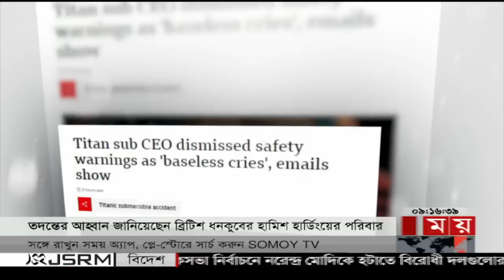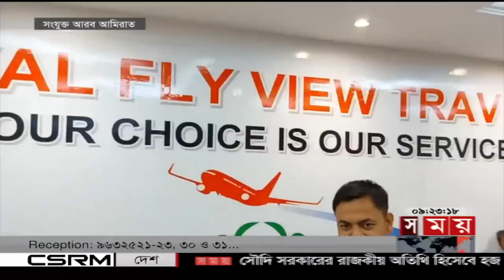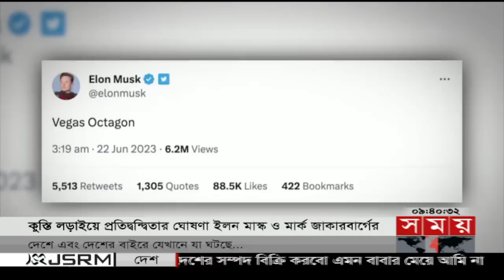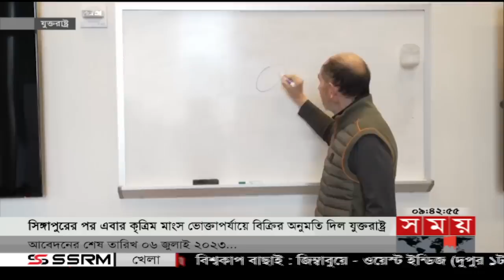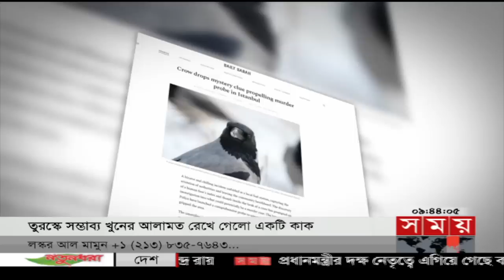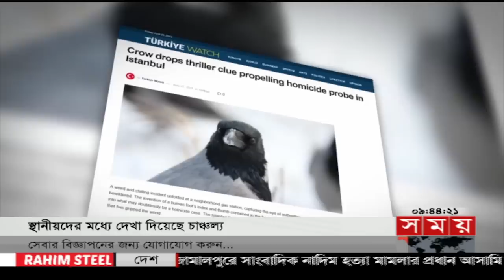আন্তর্জাতিক সময় | সকাল ৯টা | ২৪ জুন ২০২৩ | Somoy TV International Bulletin 9am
১. হঠাৎই বন্ধু থেকে শত্রু। রাশিয়ার বিরুদ্ধে সশস্ত্র বিদ্রোহের ডাক ওয়াগনার প্রধানের। নিজের সদস্যদের ওপর হামলার অভিযোগ মস্কোর বিরুদ্ধে। নিরাপত্তা জোরদার।

২. যুক্তরাষ্ট্র-ভারত একে অপরের গুরুত্বপূর্ণ অংশীদার। মন্তব্য মার্কিন পররাষ্ট্রমন্ত্রীর। সফরের শেষ দিনে শীর্ষ ব্যবসায়ীদের সঙ্গে মোদির বৈঠক।

৩. একসঙ্গে রাহুল-মমতা-অরবিন্দ। ভারতের আগামী লোকসভা নির্বাচনে মোদিকে হটাতে বিরোধী দলগুলোর বৈঠক। চাপে পড়তে পারে বিজেপি/বলছেন বিশ্লেষক।

৪. টাইটানের নিরাপত্তা নিয়ে সতর্ক করা হলেও ভিত্তিহীন বলে উড়িয়ে দিয়েছিলো কোম্পানিটি। বিবিসির প্রতিবেদন। তদন্তের আহ্বান ব্রিটিশ ধনকুবের হামিশ হার্ডিংয়ের পরিবারের।

৫. ভাগ্য পরিবর্তনে পাড়ি জমান কুয়েত। বিমানবন্দরে নেমে জানতে পারেন ভিসার মেয়াদ শেষ। দেশে ফিরতে হবে ১৩ বাংলাদেশিকে। ফেরত পাঠানো ঠেকাতে তৎপর দূতাবাস।

Somoy TV: t.ly/Se1z
Somoy TV Bulletin: t.ly/iqIq
Somoy Entertainment: t.ly/3dWC
Somoy Sports: t.ly/iASp
SOMOY TV ISLAMIC: t.ly/zU6a

Somoynews.tv: t.ly/Y7ab
খেলার সময়: t.ly/xJ5H
সময়ের গল্প: t.ly/EW3M
এ সময়ের বাণিজ্য : t.ly/m3ir

Groups:
Somoy TV (Official)✅: t.ly/ajiO
Somoy Entertainment✅: t.ly/8CLh
Somoy Business✅: t.ly/4xaJ